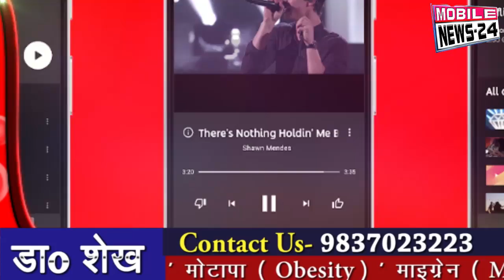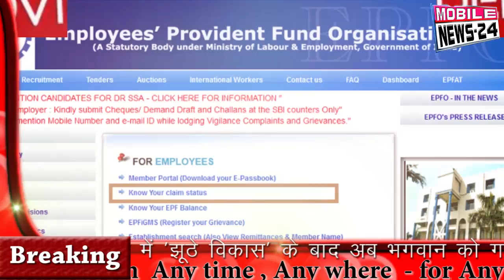19 March | आज दिनभर की 50 बड़ी खबरें | Breaking | News | Nonstop News | समाचार | MobileNews 24.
19 March | आज दिनभर की 50 बड़ी खबरें | Breaking | News | Nonstop News | समाचार | MobileNews 24.

Live news,
News today,
Daily news,
News channel,
News India,
Samachar,
Nonstop news,
Super fast news,
Speed News,
बड़ी ख़बरें,
आज का समाचार,
समाचार,